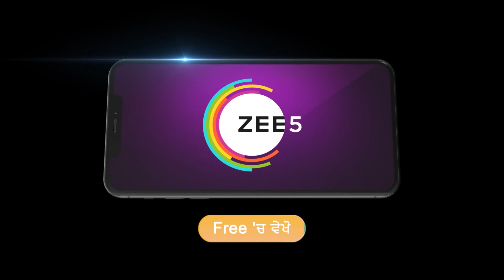Ishan ने क्यों मना कित्ता hospital join करन दे लेई? | Shivika | Best Scene - Ep. 11 | Zee Punjabi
The popular Serial telecasted on played by the actors . In this you will see, Why did Ishan refuse to join the hospital?

Show Name : Shivika
Star Cast : Surbhi Mittal, Punit Bhatia , Amandeep Kaur
Episode No : 11